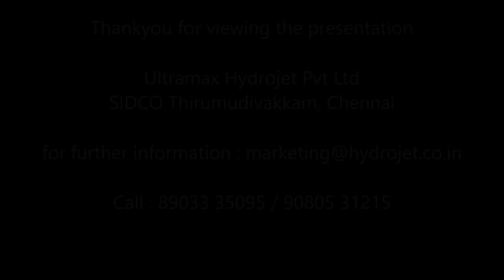Large Parts Washer / Front Loading Component Cleaning and Degreasing Machine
The Ultramax Front Loaded Rotary Cabinet Washer designed for Heavy Duty component washing for large parts, machined bodies, and batch type production with greater load capacities for handling larger parts than our top-loading Roto Cabinet Washer models. The front-loaded rotary cabinet washer efficiently cleans the `components’ kept on a trolley at the load / unload platform of the machine. When the `Cycle Start’ button is pressed, the trolley slides inside the cabinet. The front door closes automatically. Our Cabinet Component Cleaning Machine operates with a gear-driven turntable and provides easy access to component washing, efficient & safer in operation the component inside the chamber on the rotary table rotates; the pressurized hot alkaline solution is sprayed over the components.
In day to day operations in Front Loading Spray Washers, the main challenge is to maximize efficiency and achieve a greater return on investment. Our Front Loading Rotary Table Type Spray Washer provides excellent part cleaning capabilities that exceed the most rigorous customer demands. Our Front Loaded Rotary Cabinet Washer is excellent for the railroad, re-manufacturing, mining, marine, energy, and other heavy-duty industry cleaning applications. We ensure higher levels of component surface cleanliness are achieved during the design & process selection prior to manufacturing.

SIDCO Thirumudivakkam, Chennai
For Further Clarification